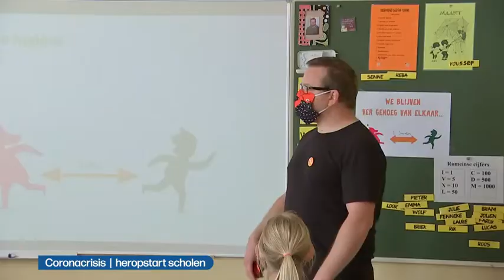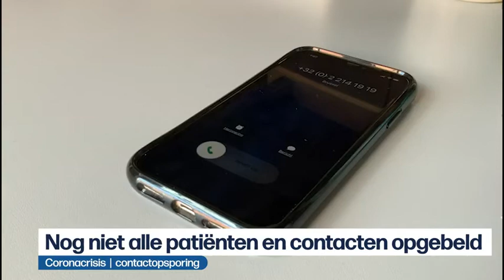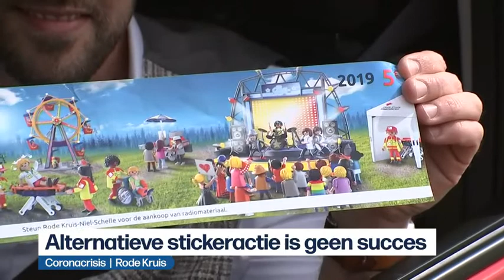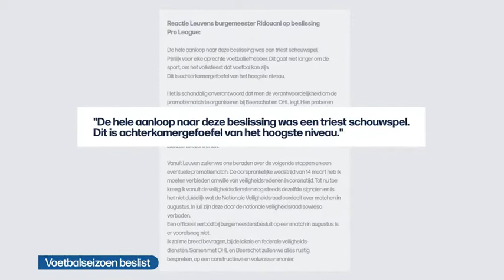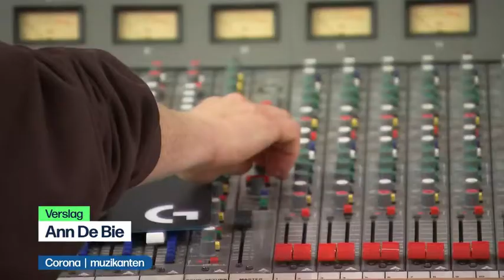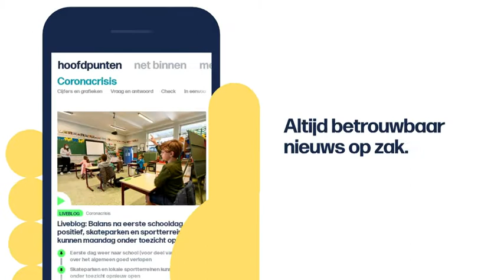VRT | Het journaal - 15 mei 2020 22:45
Het nieuws van vrijdag 15 mei 2020.